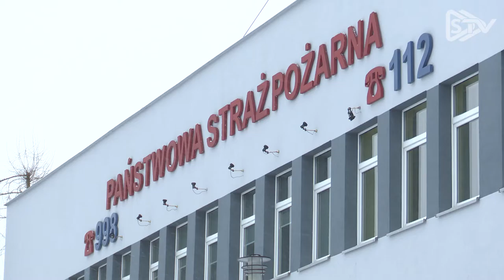STV: Opatowscy strażacy przypominają o obowiązku odśnieżania dachów naszych budynków